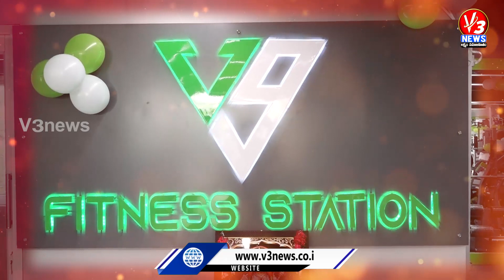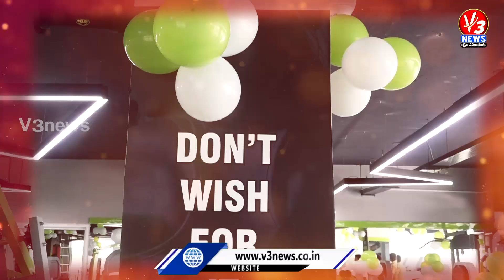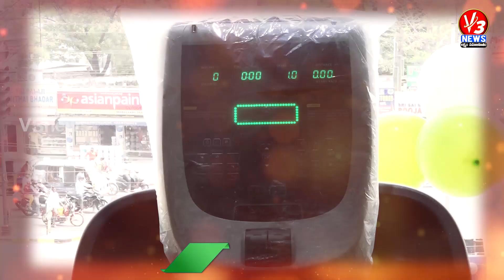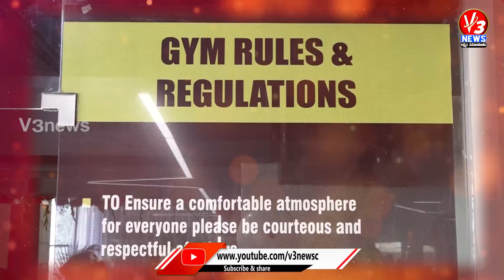V9 GYM OPENING CEREMONY AT HASTHINAPURAM || V3 NEWS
V9 GYM OPENING CEREMONY AT HASTHINAPURAM || V3 NEWS#V3News